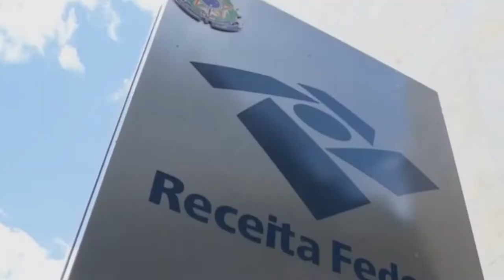TERCEIRO LOTE DE RESTITUIÇÃO DO IR PODE SER CONSULTADO A PARTIR DESTA SEXTA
| BRASIL |